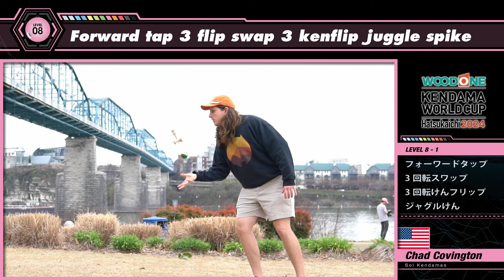【KWC2024】Tricks - Level 8: WOODONE Kendama World Cup Hatsukaichi 2024 【ウッドワンけん玉ワールドカップ廿日市2024】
WOODONE Kendama World Cup Hatsukaichi 2024 Official tricks - Level 8
ウッドワンけん玉ワールドカップ廿日市2024　公式トリック　レベル 8

【TRICK NAMES】

Level 8
01: Forward tap 3 flip swap 3 kenflip juggle spike
02: Airplane, 1.5 swap tama knee bounce toss ken knee bounce inward kenflip swap spike
03: Around whirlwind late kenflip
04: Kenflip late kenflip 2 toss cushion tap swap spike
05: 4 tap swap spike
06: Stilt, Swing stilt, Swing inward stilt, Airplane
07: Tap flip in, 1.5 swap toss tap backward lunar, Flip in
08: Tap flip in, 1.5 swap kenflip toss tap inward flip in
09: Stuntplane drop -› kick 1 turn lighthouse, Stuntplane fasthand
10: Airplane, 1.5 swap juggle 1.5 kenflip downspike fasthand

【トリック名】

Level 8
01: フォワードタップ3回転スワップ3回転けんフリップジャグルけん
02: 飛行機～1.5回転スワップ玉ニーバウンストスけんニーバウンスうらけんフリップスワップけん
03: フリフリワールウィンド一周
04: けんフリップフリップ2回転トスクッションタップスワップけん
05: 4タップスワップけん
06: たけうま～ふりたけうま～ふりうらたけうま～飛行機
07: タップ1回転イン～1.5回転スワップトスタップバックワード月面～1回転さかおとし
08: タップ1回転イン～1.5回転スワップけんフリップトスタップうら1回転さかおとし
09: すくいけんドロップ→キック1回転灯台～すくいけんファストハンド
10: 飛行機1.5回転スワップジャグル1.5回転けんフリップダウンスパイクファストハンド

【Special Thanks】
Chad Covington (Sol Kendamas)
Poon Ho Lam (Sweets Kendamas)
KODAMAN (ZOOMADANKE)
Lyndon Whalen (Sol Kendamas)
Yuki (Hino Kendama Dojo)
Jimmy (Gooclguy)
Christian Fraser (Sweets Kendamas)
Steven Groeneveld
Markus Lander (Lotus Kendama)
Jake Fischer